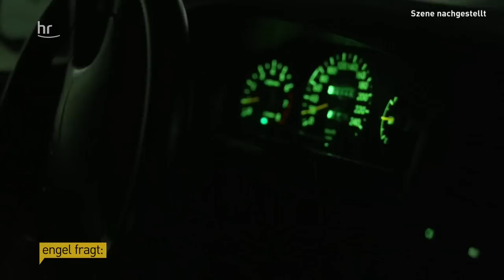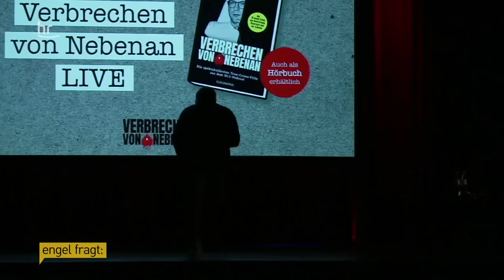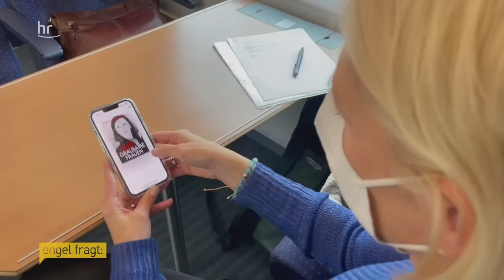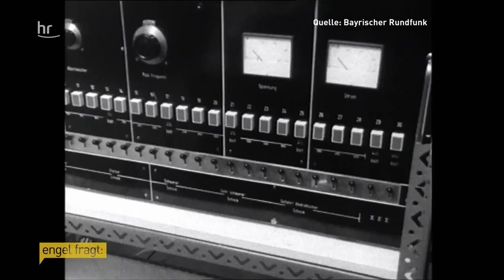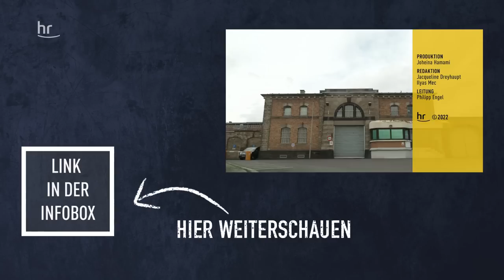Mord - wäre ich fähig dazu? | engel fragt | doku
Was bringt Menschen dazu, zu morden? Wie kann aus dem netten Nachbarn ein Gewalttäter werden? Was ist es, das Menschen zu Gewalt und Grausamkeit treibt? Was muss vorgefallen sein, damit ein Mensch gegen alle Regeln des sozialen Miteinanders und alle humanen Werte handelt? Oder sind die Taten zutiefst menschlich? Steckt in jedem ein Mörder? Und warum fasziniert das sogenannte "Böse" so?

00:00 Intro
00:50 Interview mit Mörder Mike: Warum hat er gemordet?
07:07 True Crime im Podcast von Philipp Fleiter „Verbrechen von nebenan“
10:50 Gefängnisseelsorgerin Julia Held über die Arbeit mit Mördern
15:27 Die forensische Psychiaterin Nahlah Saimeh zur Frage „Kann jeder zum Mörder werden?“
19:57   „Das Milgram Experiment“: Wie können aus „normalen“ Menschen Mörder werden?
22:37 Ist der Mensch nun gut oder böse? Philosophin Prof. Annette Dufner antwortet
26:14 Mord wäre Mörder Mike noch einmal fähig dazu?